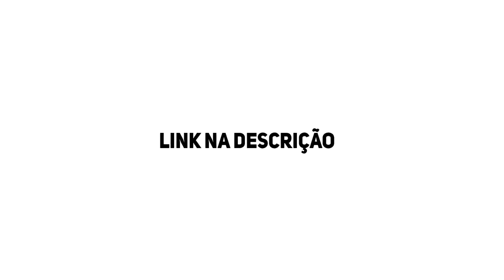WARFACE - ESTÃO FERRANDO A MINHA CONTA KKKK